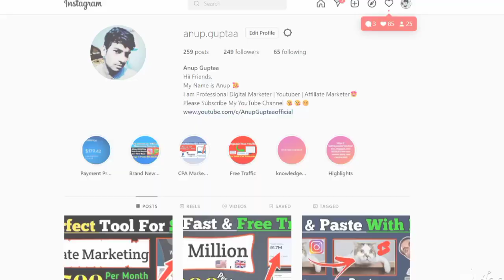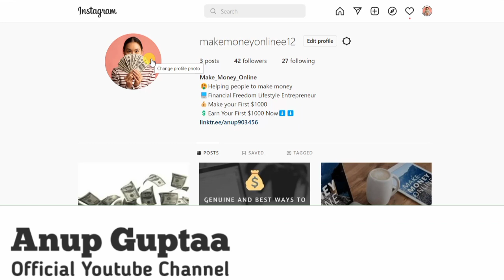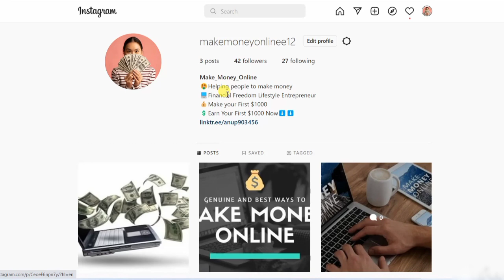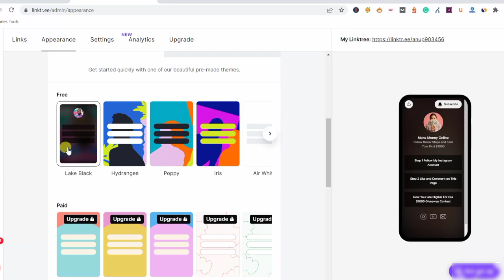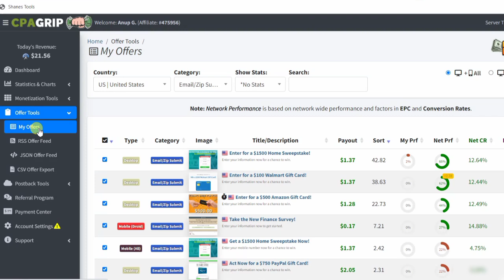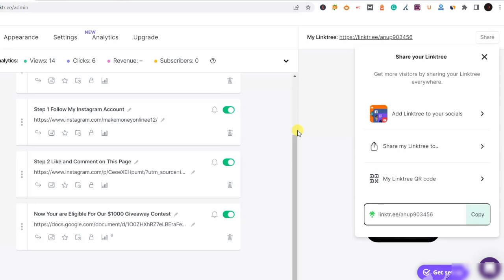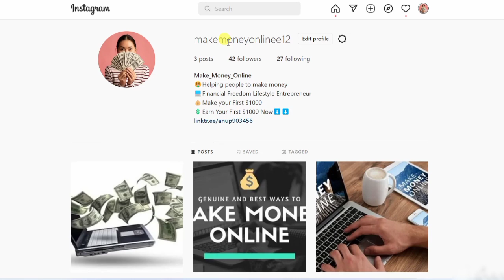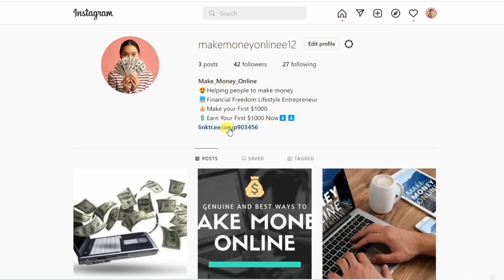+$200/Day With EASIEST CPA Affiliate Marketing FREE TRAFFIC | FREE CPA Marketing Instagram Tutorial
+$200/Day With EASIEST CPA Affiliate Marketing FREE TRAFFIC | FREE CPA Marketing Instagram Tutorial [ Make Money Online ].
CPA Marketing is the Easiest Way To Make Money Online. In CPA Marketing You Don't Need to Own a Product and You Did Not Take Headaches selling a Product. in Cpa marketing you Have to Complete Some Actions on behalf of That Actions You will get paid and You will Make Money Online Absolutely Free.
In Cpa Marketing you have to follow three steps, First Select an Offer from CPAgrip, Maxbounty, or CPALead then create a Free Landing page for that and promote this page on Free Traffic
Recommended videos-
Query Solved:
1. How to get free traffic for CPA Marketing 2022
2. How to start cpa marketing for beginners
3. cpa marketing tutorial for beginners
4. How to make money with cpa marketing
5. How to get started with cpa marketing
6. How to do cpa marketing on Instagram for beginners
7. CPA Marketing with Instagram